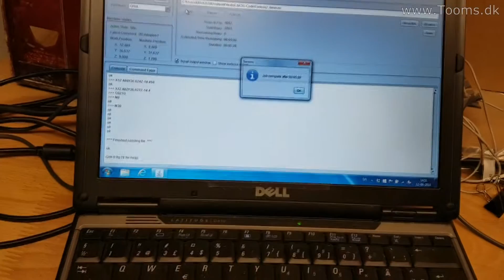Facebook CNC user group meetup 2016-06-12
Facebook CNC user group meetup
d. 12/6-2016
Meetup to "værkstedsdag" for facebook group "CNC Hobby DK"